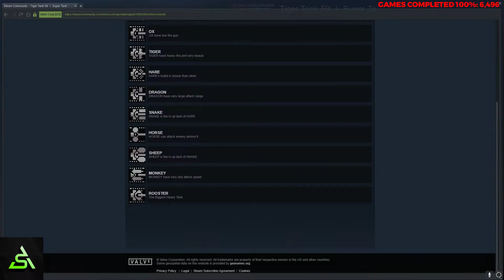[STEAM] 100% Achievement Gameplay: Tiger Tank 59 I Super Tank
Complete playthrough of Tiger Tank 59 I Super Tank, a generic tank arcade. Achievements are just for getting each type of tank powerup.